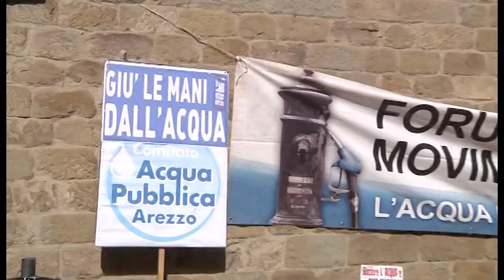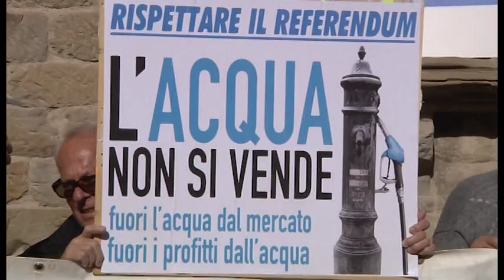Distacchi ai contatori, presidio del comitato Acqua Pubblica di Arezzo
Presidio del Comitato dopo i distacchi ai contatori di alcune famiglie di Arezzo